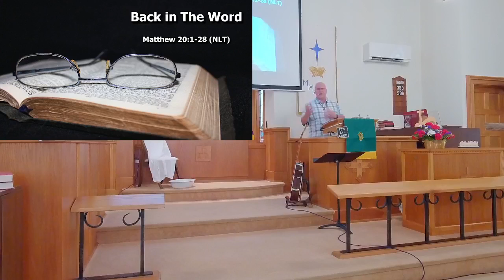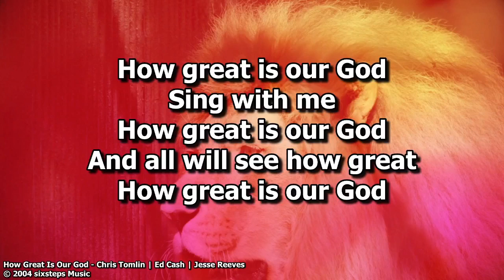Sunday, September 5, 2021 Matthew 20 and what we do not like about the Kingdom of God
What is is about the Kingdom of God that upsets you the most? My guess would be that it is the fact that God gets to define reality and you don't. There are absolutes in the world - absolute and true definitions of justice, love, grace, and yes, forgiveness. God is who He is - and He is who He has always been. WE, the created, have the issues. Have a listen and let me know how this challenges you.
May God bless you and keep you and, as always, we will see you in church!